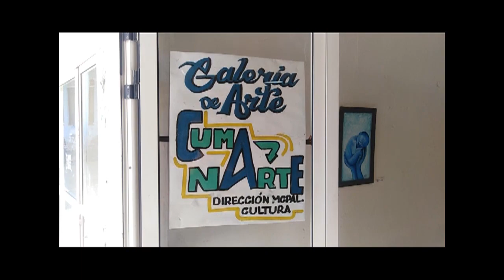Presenta artista visual su exposición en Cumanayagua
La galería de arte en Cumanayagua acoge por estos días la exposición personal Meditaciones, del artista visual Osmel Hurtado. El empleo de la técnica tinta sobre cartulina facilitó el reflejo de momentos que vivió el pintor en diversas etapas.